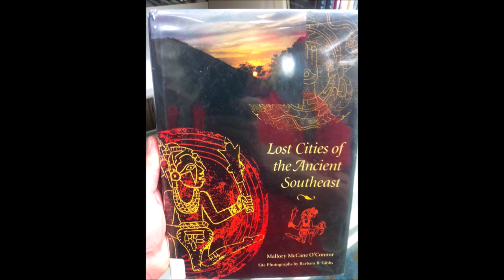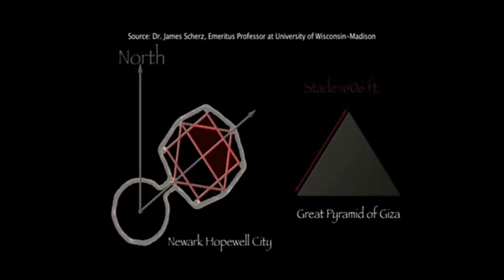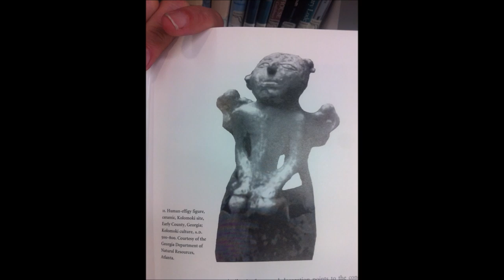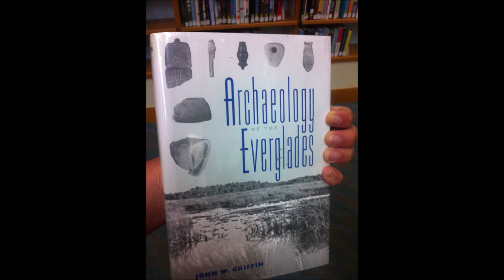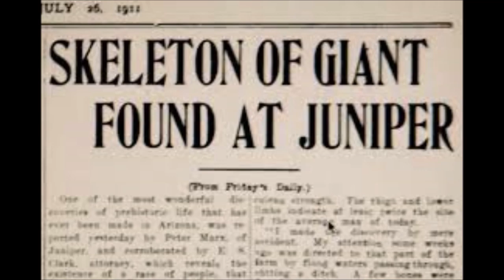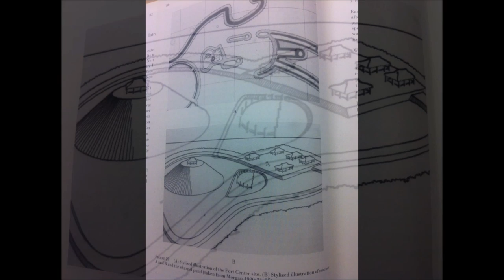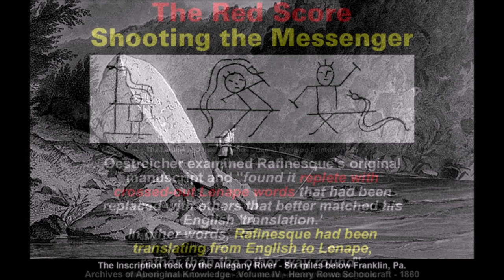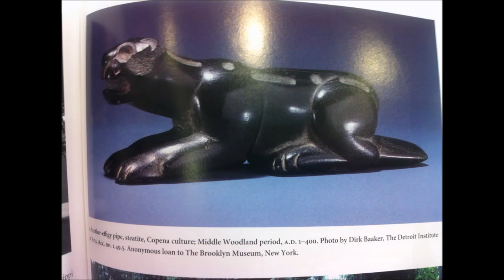🛑amaruka cahokia ancienne civilisation du mississippi ⛔mathematique maya & Égyptienne ☢️S2 Ep8